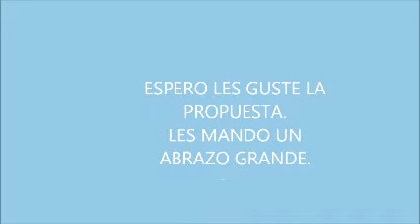0711Y2aSEÑO AGUSTINA2DASEMANA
ACTIVIDADES PARA LA 2º SEMANA DE RECESO COVID19. VAMOS POR MAS, ESTAMOS EN CASA Y NOS CUIDAMOS TODOS!